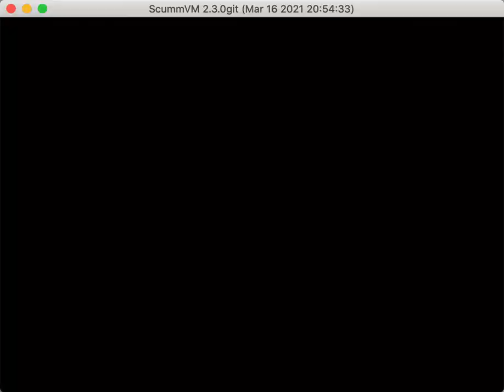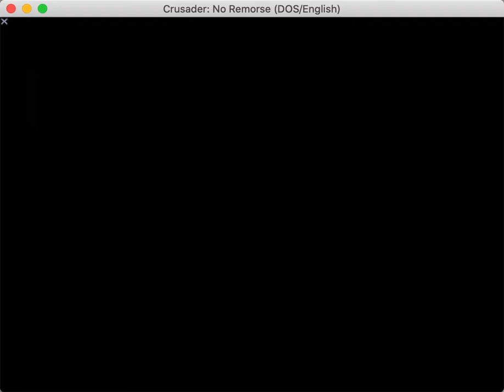Crusader: No Remorse in ScummVM Progress 2021-03-16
Basically just me playing the game for 18 minutes.